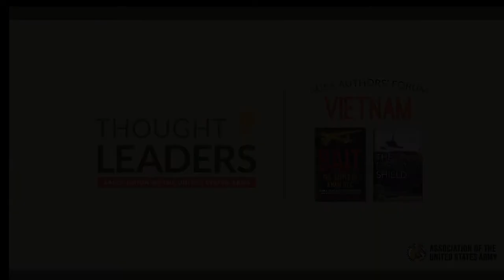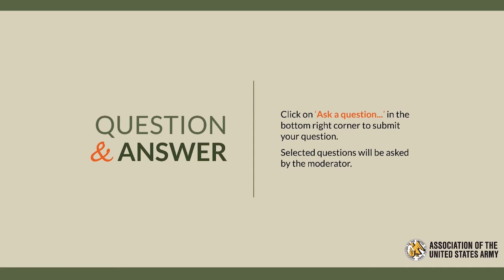AUSA's Thought Leaders - A Panel on the Vietnam War - 11-12-2020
AUSA's Thought Leaders presents:
A Panel on the Vietnam War

Jim McLeroy
Co-Author of Bait: The Battle of Kham Duc

CW5 Roger Stickney
Presenting for John D. Falcon, author of The Freedom Shield: The 191st Assault Helicopter Company in Vietnam

AUSA’s Thought Leaders webinar series—an extension of our Thought Leaders podcast—will temporarily take the place of the General Bernard W. Rogers Strategic Issues Forum and General Lyman L. Lemnitzer Lecture Series.

With a tight focus on senior military leaders and contemporary military authors, Thought Leaders seeks to educate the public on critical issues affecting land forces and strategy.